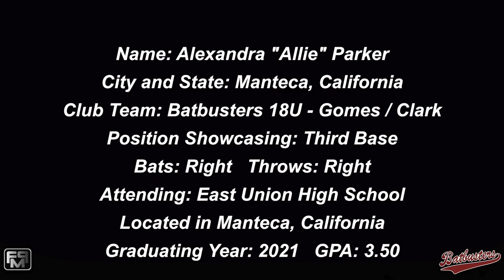2021 Alexandra "Allie" Parker Third Base Softball Skills Video - Batbusters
2021 Alexandra "Allie" Parker Third Base Softball Skills Video - Batbusters